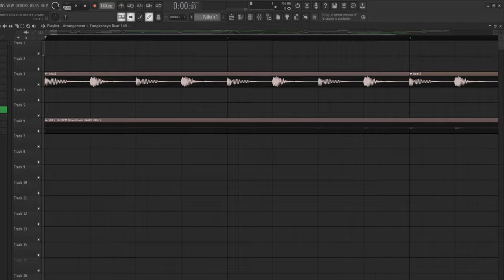ANG KAWAWANG COWBOY REMIX | BOMBTEK DISCO REMIX 2024 | DJ JOHNREY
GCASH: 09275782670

Software used:
- FL Studio 21
- Photoshop 2021

My Gear:
- Asus tuf gaming f15
- Samsung A53
- Samsung Monitor